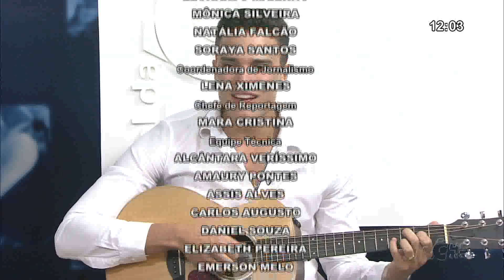Deslizando na Canção, com Marcos Lessa | Programe-se 09.08.19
Com uma apresentação confirmada no Cineteatro São Luiz, fazendo parte da agenda de divulgação do seu novo álbum de estúdio, "Deslizando na Canção", Marcos Lessa é convidado do Jornal da TVC para o quadro